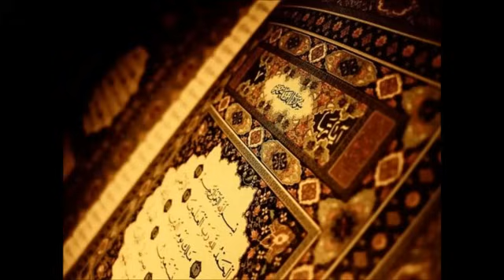Ruqyah Shariah الرقية الشرعية Sheikh Khalid al Habashi